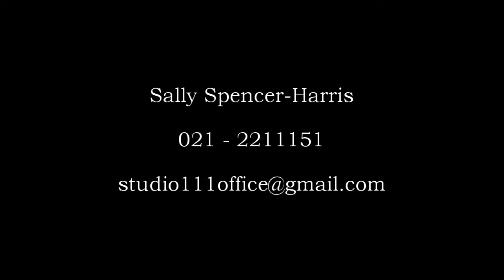Sally Spencer Harris Acting Tip 15 - Position to Camera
Your position and eyeline should always be down the barrel of the camera when auditioning. You are talking to the director and those that will make the decision on whether to cast you or not.